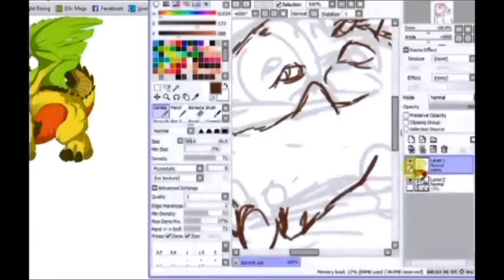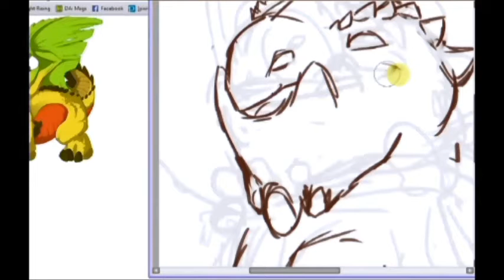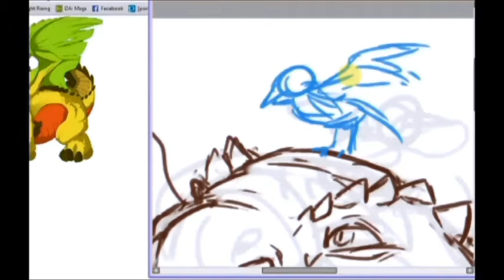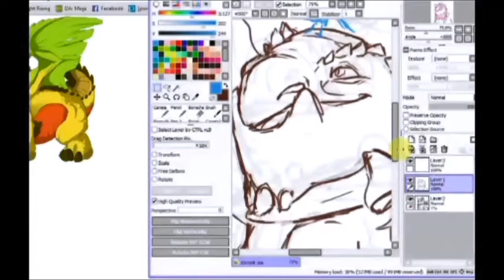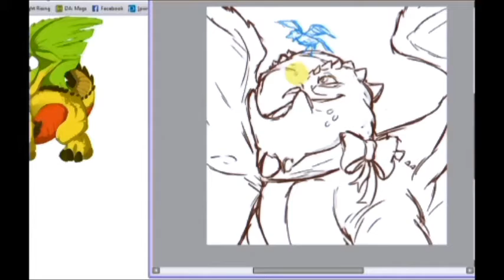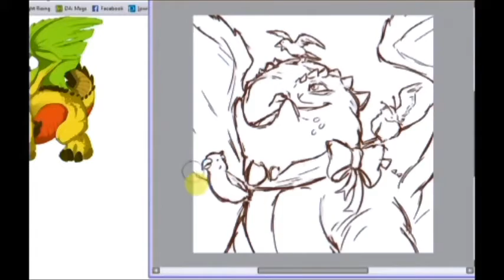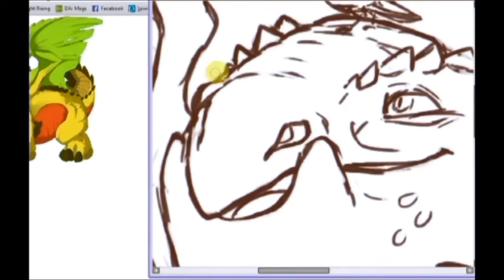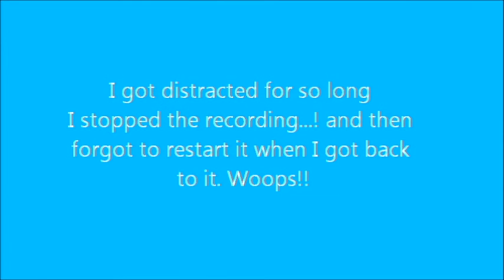SNAPPER COMMISSION QUICKPAINT #1